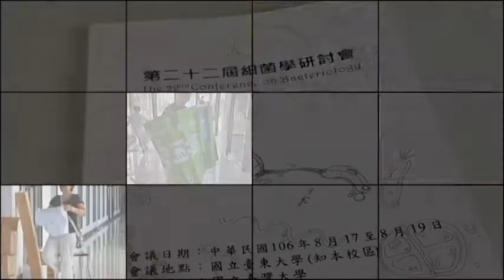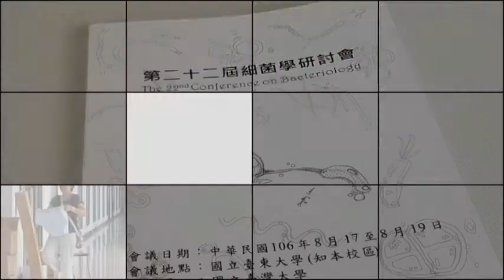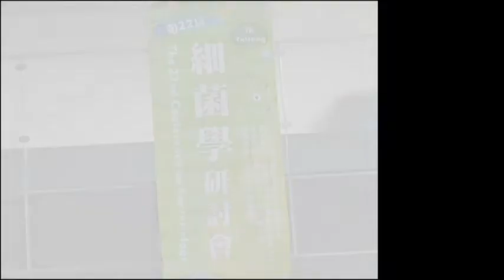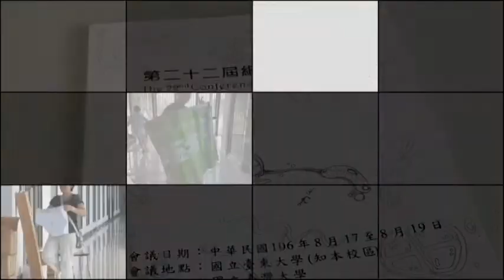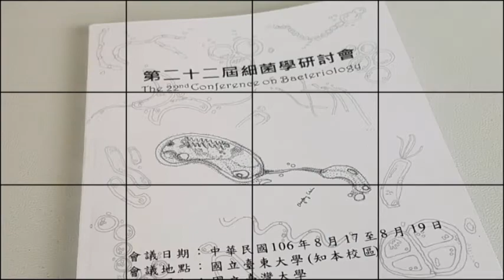2017 第22屆細菌學研討會 -1天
2017/8/16 台東大學及台灣大學師生 於湖畔講堂 共同合作籌備2017細菌學研討會